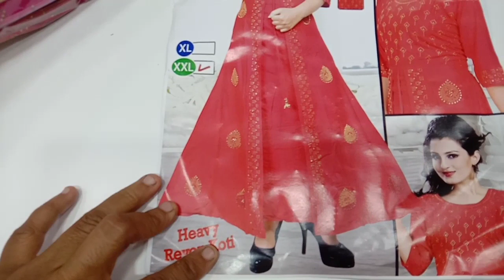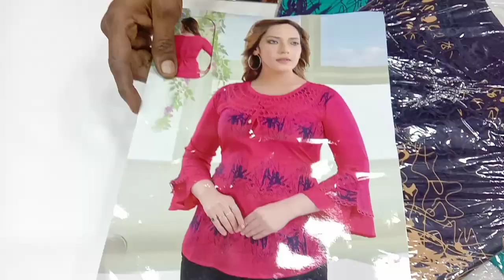ரூ.200க்கு இவ்வளவு சூப்பரான குர்திஷ் ஆ???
Jawahar Textiles
w in frocks, churidars, tops, leggings, nighties,inners,&chudithar materials
271A,104A south Madi street, madurai-625001
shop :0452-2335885